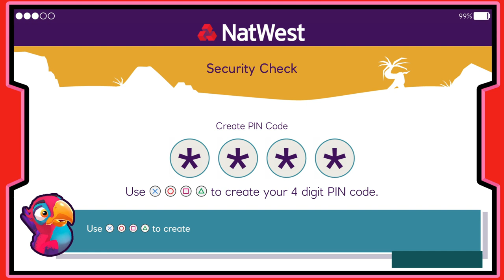ISLAND SAVER 100% Walkthrough Gameplay Part 1 | Sandy Island 100%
ISLAND SAVER Walkthrough Gameplay Part 1 | Sandy Island 100%

This is Part1 of Island Saver Full Game Walkthrough, I will make 4 Parts, one for each island and one with Dinosaur Island DLC.
Each part is 100% complete with all Eggs find.

24:35 EGG 1 RHINO ROCK AREA
34:35 EGG 2 TURTLE BEACH
39:05 EGG 3 TURTLE BEACH
1:09:40 EGG 4 WALLOW HOLE WAY
1:11:28 EGG 5 WALLOW HOLE WAY
1:29:20 EGG 6 PRIMATE AREA
1:45:53 EGG 7 PRIMATE AREA
1:46:30 EGG 8 PRIMATE AREA
1:47:48 EGG 9 CROC BEACH
1:48:12 EGG 10 CROC BEACH
1:49:15 EGG 11 WALLOW HOLE WAY
1:50:30 EGG 12 WALLOW HOLE WAY
1:51:10 EGG 13 WALLOW HOLE KEY
1:51:17 GOLD KEY WALLOW HOLE WAY (TOP OF RHINO ROCK)
1:54:37 EGG 14 WATERFALL WAY
1:55:20 EGG 15 WATERFALL WAY
1:55:27 EGG 16 WATERFALL WAY
1:55:52 EGG 17 SLIME TRAIL CAVE
2:04:10 EGG 18 SLIME TRAIL CAVE
2:07:00 EGG 19 KIWI COVE
2:07:20 EGG 20 TAX CREEK

Welcome to Savvy!

A group of amazing islands need your help! Horrid plastic waste has washed up and you need to sort it out with your trusty Trash Blaster! But look out for the Litterbugs. They love mess and they’re out to muck things up.

You need to wash away gloop, collect litter, earn coins and rescue the bankimals! These special animals are living piggy banks and with them you can help save the Savvy Islands and make things good again.

FEATURES
Tropical jungles - the icy arctic - dusty deserts – volcanoes - explore them all as you clean up the islands.
42 bankimals to save – can you rescue them all?
Find bankimals you can ride and use their powers to access new areas
Help Kiwi find his missing nest eggs!
Collect coins and discover spending, saving, and more!